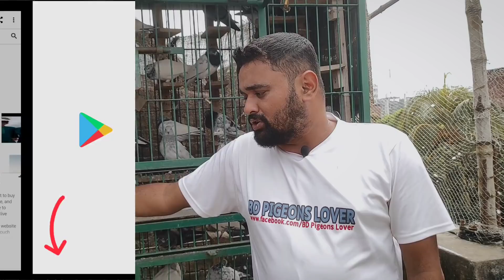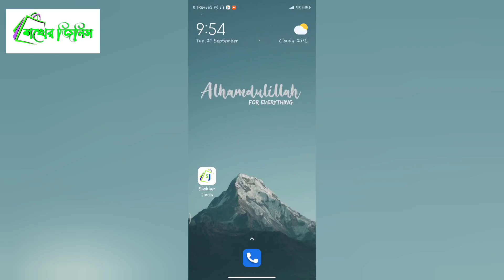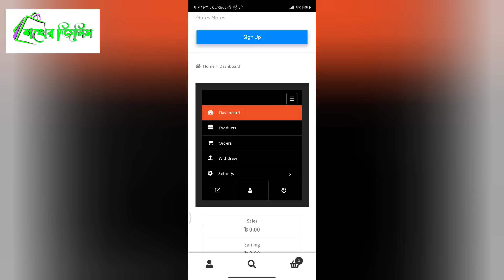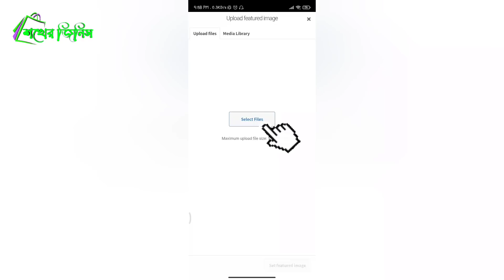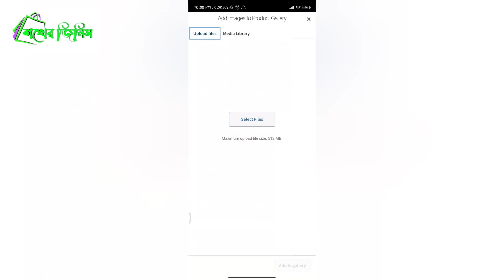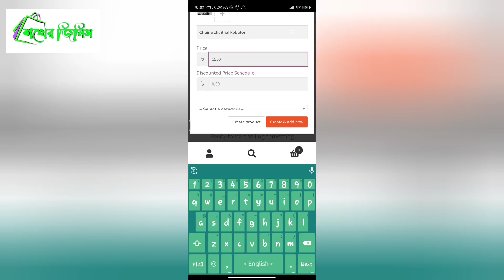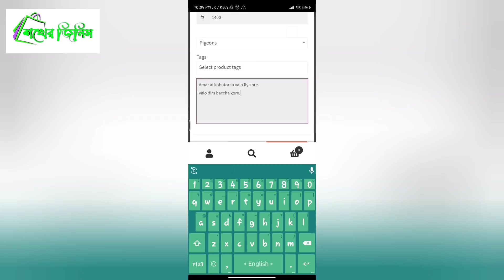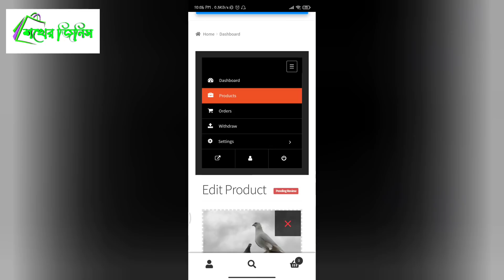শখের জিনিসে কবুতর ফ্রি . Most popular pigeon related apps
আজকের ভিডিওটি খুবই গুরুত্বপূর্ণ সবার জন্য। আজকে দেখাবো শখের জিনিসে কিভাবে কবুতর সেল পোষ্ট করবেন। আশা করছি আপনাদের খুব ভালো লাগবে ভিডিওটি।